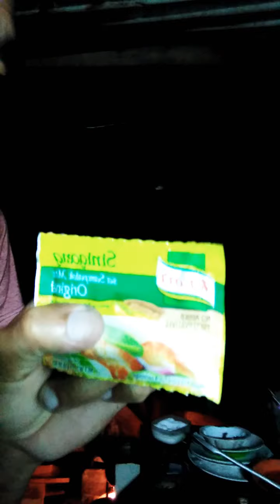Magluluto ako ng ulam ko panghaponan.part 2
Lowell Ungsod vlogs